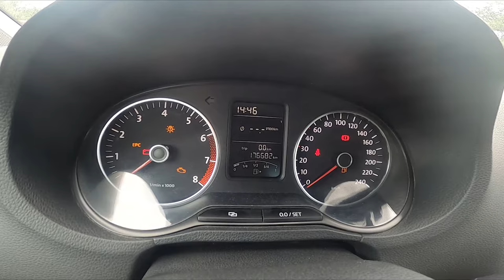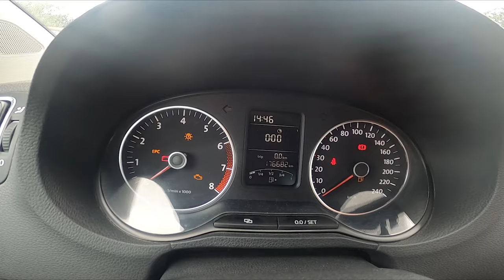How to Navigate Through the Speedometer Display Volkswagen Polo V ( 2009 – 2017 )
Find out more info about Volkswagen Polo V ( 2009 – 2017 ) :
Would You like to know how to navigate Through the Speedometer Display in Volkswagen Polo V? Did You know that on Speedometer Display You'll find much helpful info like current time, fuel consumption, oil temperature, and many more? Follow the video we've provided above to learn how to Navigate through the Speedometer Display in Volkswagen Polo V!

How to Navigate Through the Speedometer Display? How to Manage Speedometer Display?

Years of Production:

2009, 2010, 2011, 2012, 2013, 2014, 2015, 2016, 2017

Series:

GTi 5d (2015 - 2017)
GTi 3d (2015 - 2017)